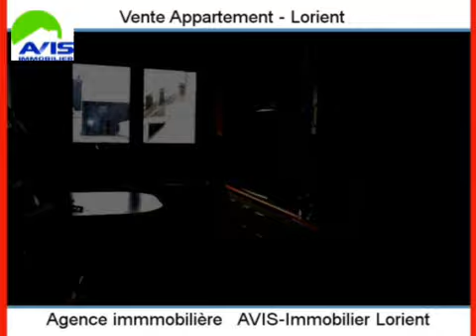Achat Vente Appartement Lorient 56100 - 66 m2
Cliquez sur ce lien pour en savoir plus (prix, contacts)